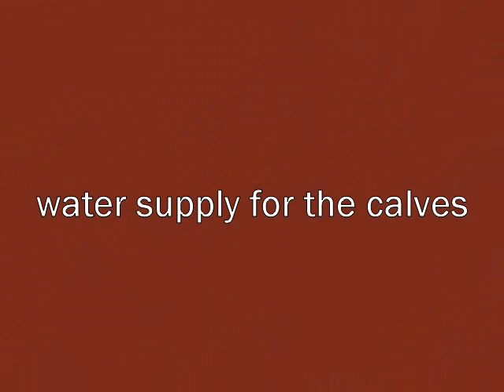Louisville 2010 NAILE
showing cattle at the North American International Livestock Expo in Louisville KY